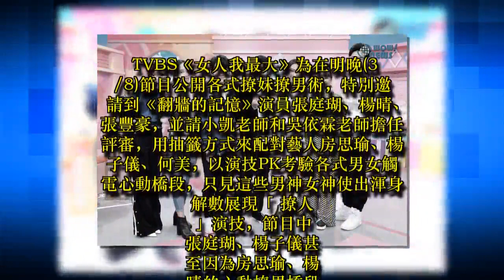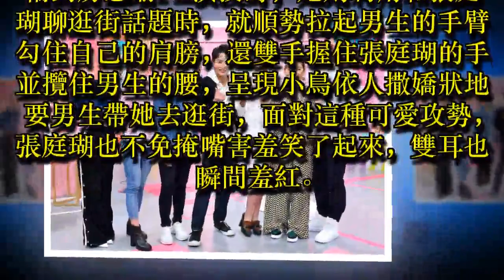撩妹撩男術大公開 《翻牆的記憶》張庭瑚、楊晴 臉紅演技大考驗